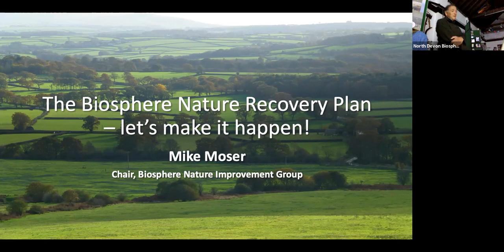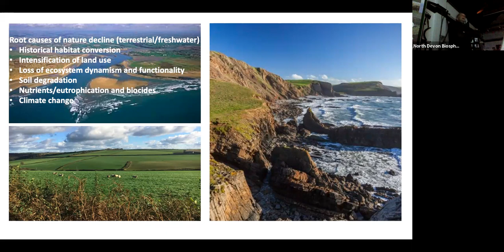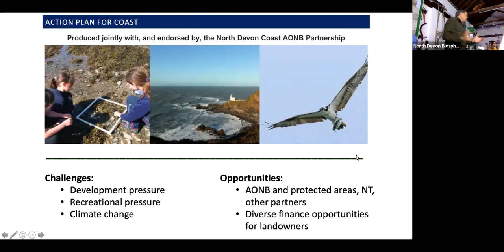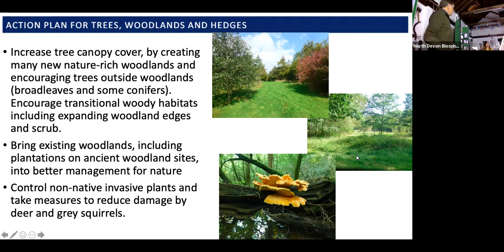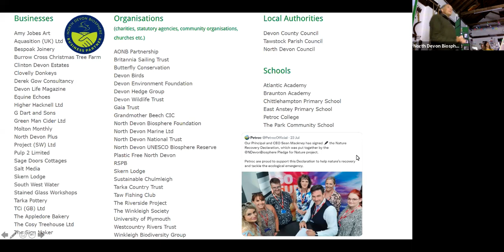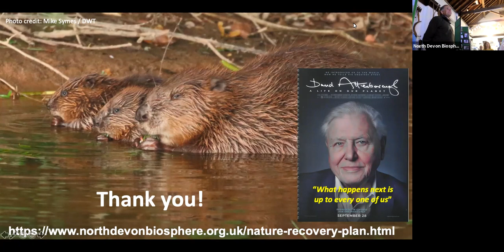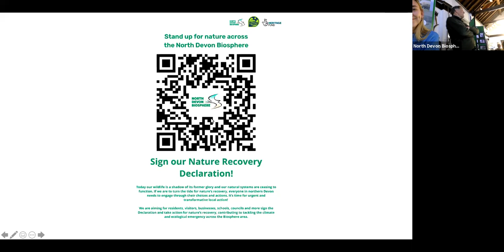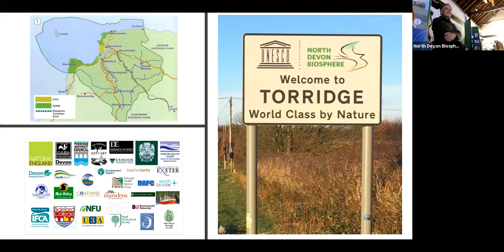Nature Recovery Plan - Let's make it happen! With Mike Moser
Did you miss our live event explaining the Nature Recovery Plan and what it means for the North Devon Biosphere? Catch up here with our Zoom recording of the event!